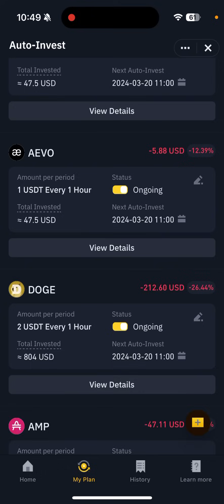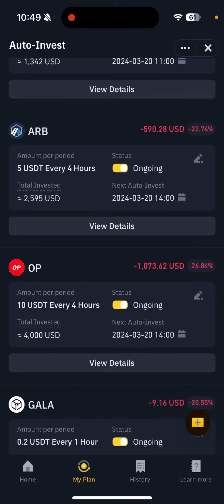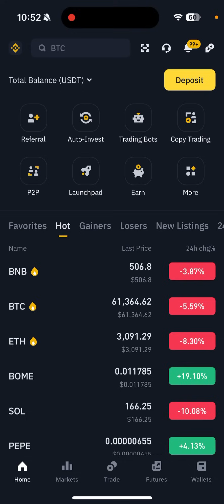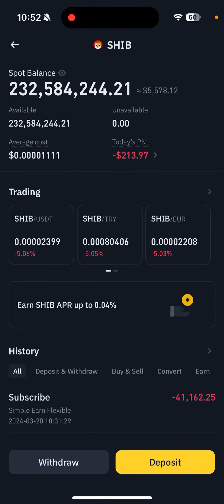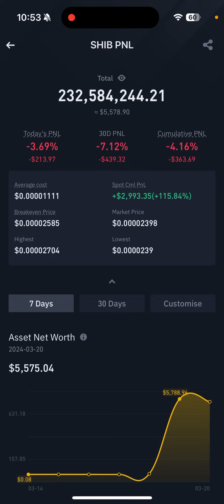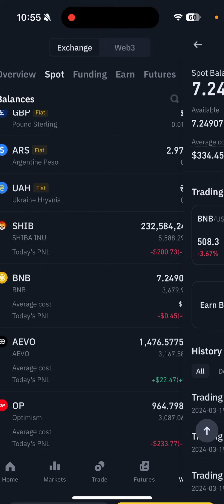Crypto Market Crash | Kya karen? Sb Sell karen ya wait karen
✓ Binance Referral ID : Saqi

❤️Bilkul New ho to ye Video dekho aj se he Crypto Shuru apki

Abi Crypto market mein crash chal raha hai ￼ agar ise Pareshan Hokar Apni Crypto panic me sell karoge to baad mein Aap ko regret hoga ek baat Samajh lo ki Galtiyan Humne past mein me ki hen Abhi jab Yeh Galtiyan Karte Ho panic selling Karte Ho to experience log Aapke darr ka faida uthate hain or dip me Crypto buy Karte Jaate hain.

Aapko is baat ko Samajhna padega Crypto market kabhi Bhi Aap ki Marzi pr nahin chal Sakti Jo Aapke Dil me hain Humesha Woh nahin hoga Aapko Sabar rakhna padega jab Aap Crypto me entry kro to Kuchh Paisa Peeche rakho Matlab Ke parts mein buying karo jab Crypto market nichay Jai Aap Ke paas DCA Karni ki Majid Paisa Ho

Abhi Batata hoon binance auto invest Abhi start kar sakte Ho agar Apne pase invest kiya hua Hai to Thoda Sabar rakho Jaisi Jaisi market nichay Jai Thoda Thoda kar Ke buy kro, Agar nahin kr sakte at least sell Mat karo because selling Crypto in panic could be a big regret in future when crypto bull run 2024 will start.